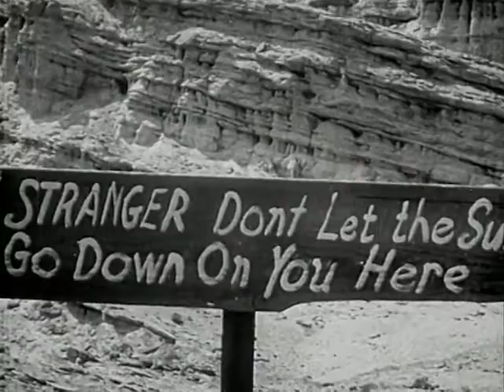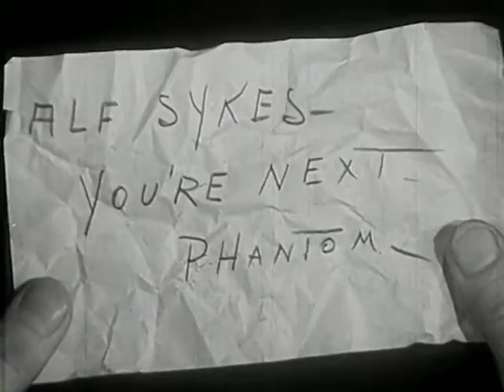Movie #28: Tombstone Canyon (1932)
Rated: PG
Sorry on uploading the rest of the movies, but I should be done by the end of this week.
Happy New Year's, Happy 2020 and Happy Public Domain Day everyone!
-Brad